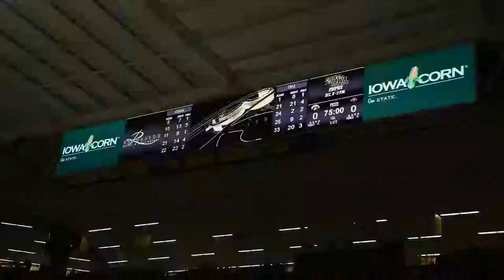2018 Iowa Corn CyHawk Men's Basketball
The Men's Basketball Match Up took place December 6 at Carver Hawkeye Arena in Iowa City.